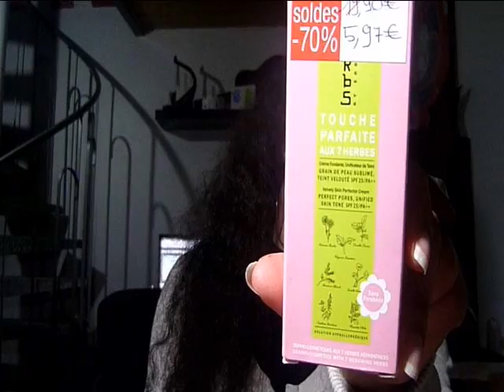Haul soldes hiver 2012 : Les cosmétiques et le makeup